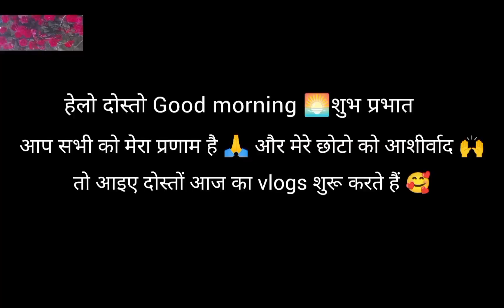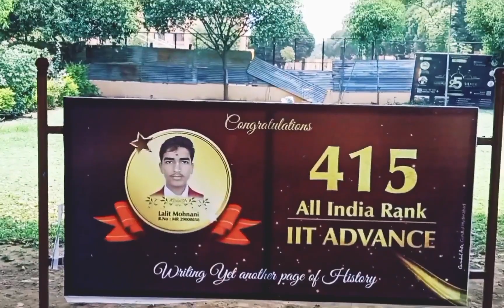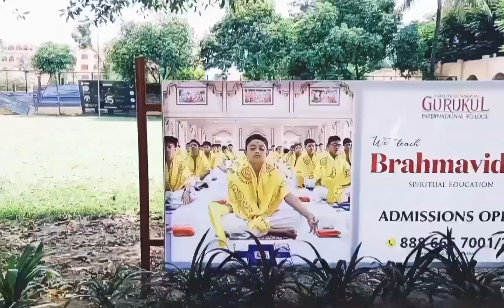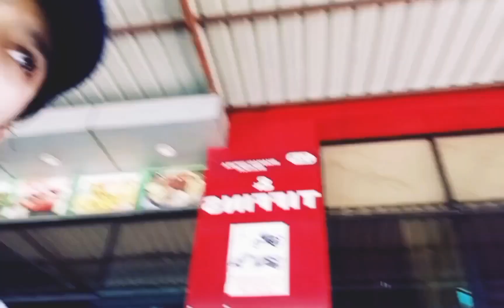Toh Aaj hum gaye Harshit ke School 🏫 uniform aur books lene📚